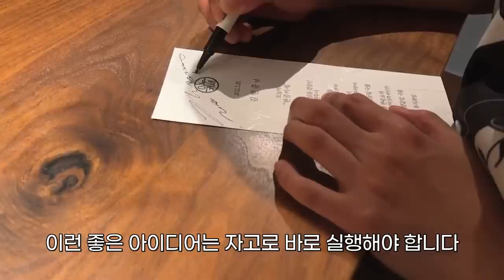[ENG] EP.1 이누카세 오픈날 김현중이 왔다! 할머니의 마음으로 준비한 역대급 메뉴! 김현중 찐텐 궁금한 사람? 🙋‍♀️🙋‍♂️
0:00 인트로
0:06 [메뉴] 트러플 오일을 곁들인 차완무시
1:35 [메뉴] 가리비 관자 (호타테)
1:58 [메뉴] 갑오징어 (코우이카)
2:11 인서트 따는 현중 📷
3:13 로마네꽁띠에 얽힌 추억
4:17 [메뉴] 모둠 사시미
4:45 현중의 결혼 이야기 💍
6:03 어쩌다 첼시 팬이 되었나? ⚽️
6:58 스시 코스 시작 🍣
7:08 [메뉴] 참돔 (마다이) 스시
7:38 [메뉴] 갑오징어 (코우이카) 스시
8:03 [메뉴] 전갱이 (아지) 스시
8:45 감동의 놋쇠잔 건배 사운드
8:54 [메뉴] 참다랑어 속살 간장절임 (아카미즈케) 스시
9:49 가난탈출 기원 제사 🙇‍♂️
9:57 현중과 인우의 첫 만남
10:58 [메뉴] 참다랑어 대뱃살 (오오토로) 스시
11:47 현중 구독자 백만 공약
12:03 [메뉴] 곁들임 국물
12:36 앞으로의 활동 계획
15:58 [메뉴] 生노루궁뎅이버섯
16:38 현중의 혼술과 인생술집 이야기
18:18 [메뉴] 노루궁뎅이버섯 전
18:55 현중의 요리 실력 👨‍🍳
19:19 현중 밸런스게임
20:08 인우 밸런스게임
22:42 인우의 꿈
23:06 [메뉴] 우니동
24:24 [메뉴] 세숫대야 칡냉면
24:57 할머니의 마음 👵🏻
25:26 마무리